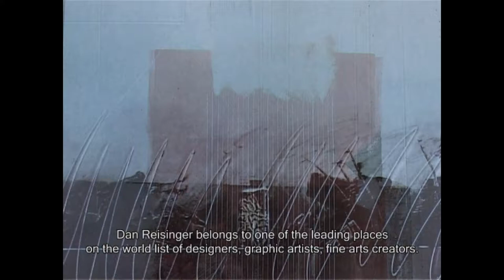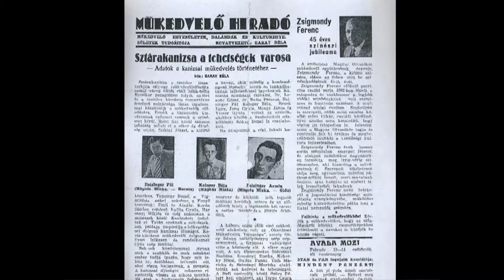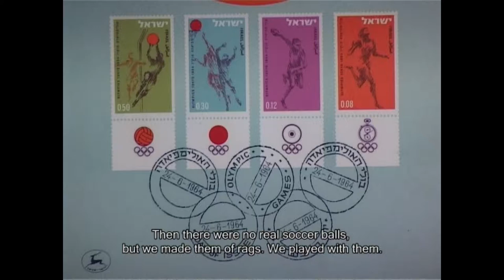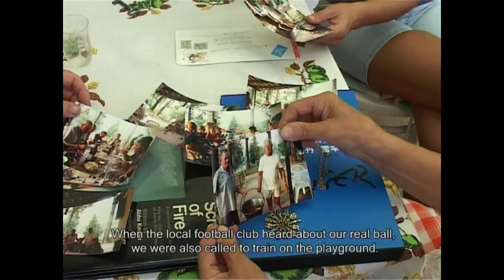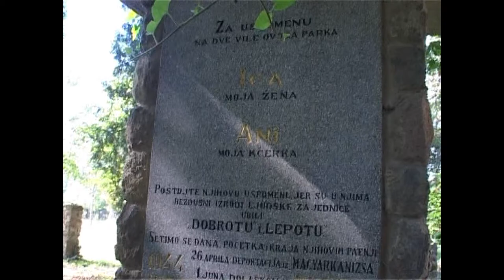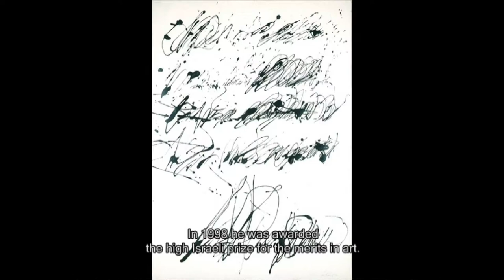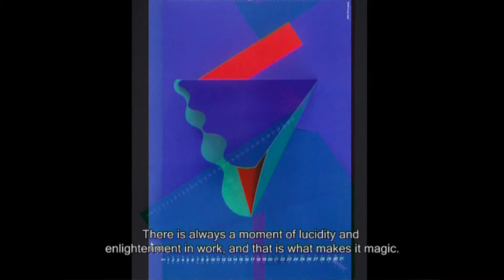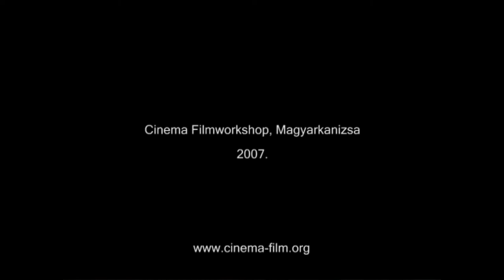MAESTRO (Dan Reisinger in Magyarkanizsa)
Dan Reisinger belongs to one of the leading places on the world list of designers, graphic artists, fine arts creators.
That prolific, diverse, esteemed artist is considered to be the founder of design in Israel. For his friends he is simply Ivan, the artist born in Magyarkanizsa, who emmigrated to Israel in 1949. He visited his birthtown recently. It was a fateful return to the birthplace, where the  dedication to art secrets took part long ago. Faced again with the scenes of his childhood and youth, with the bank splashed by the Tisza, the flowery trees in the park, colourful flowers. The existence came apart, everything was blazing in its pulsating centre. Dan Reisinger, otherwise, appeared to be the master of charming meetings. Following the paths of his childhood and youth, we peeped into the parts of the town which were opened only by the movement of his hand.Only when you find your home inside yourself, you are able to create out of it, to meet the world quietly, wherever you cast a glance.

Director: Csilla Fejős and Attila Iván
Producer: Attila Iván
Screenplay, reporter: Csilla Fejős
Expert adviser: Zoltán Bicskei
Narrator Csilla Fejős
Camera: Zoltán Csubriló, Attila Iván
Editor: Viktor Csendír
Translators: Draginja Ramadanski, Milan Ramadanski
Made by the Cinema Filmworkshop, Magyarkanizsa
Producer: Cinema Filmworkshop, Magyarkanizsa
Supporter: Provincial Department of Education and Culture, Újvidék-2007.